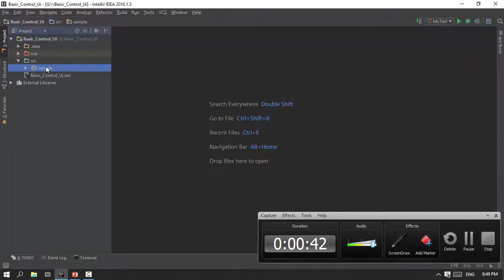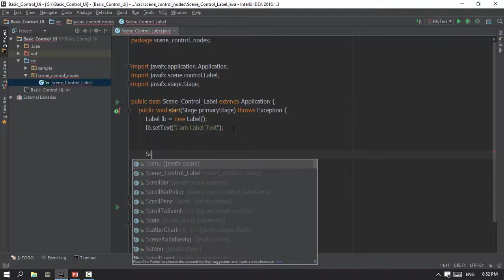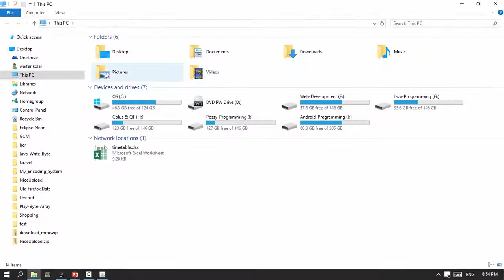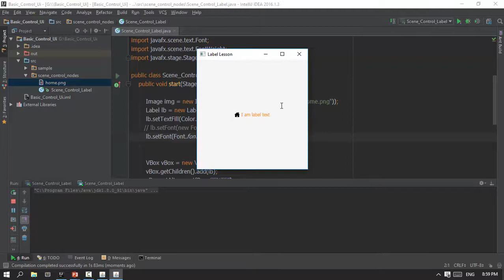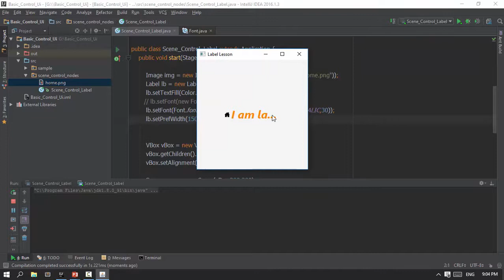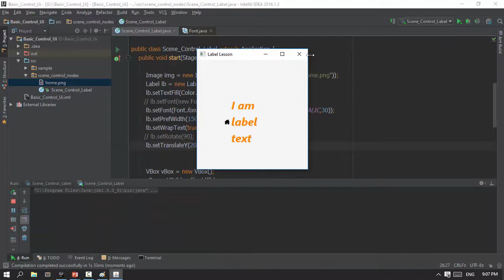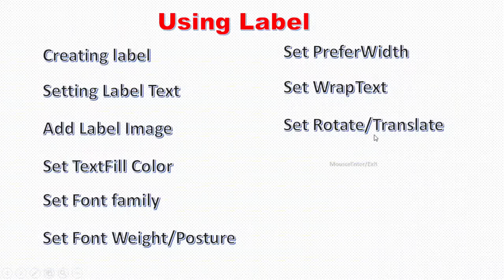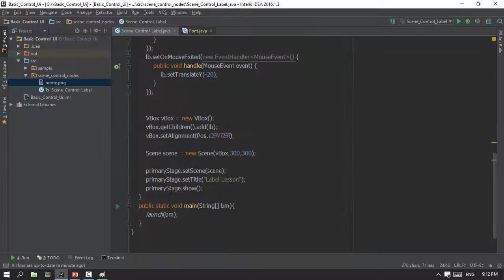10 Scene Control Label